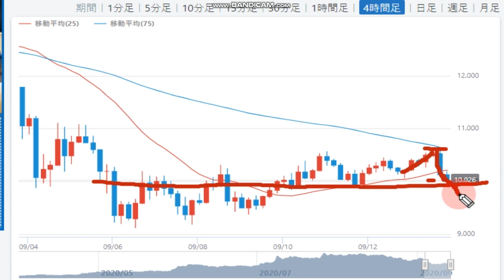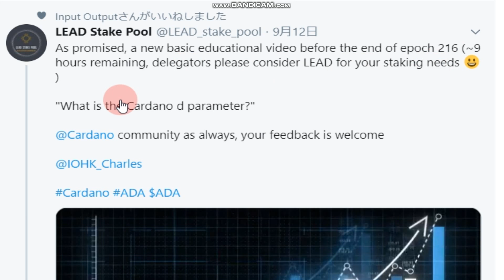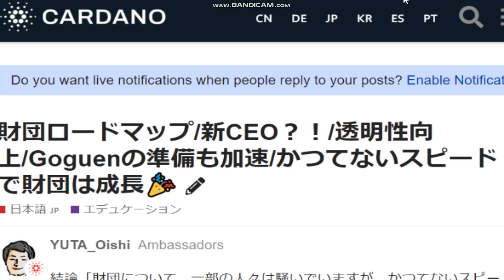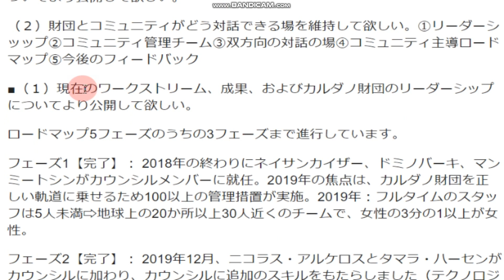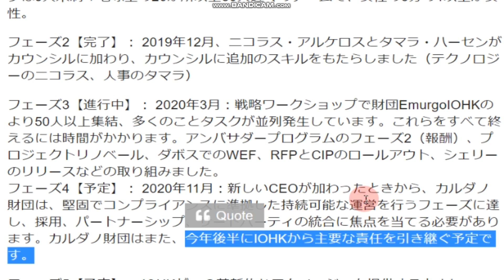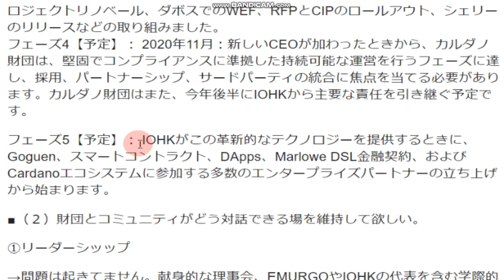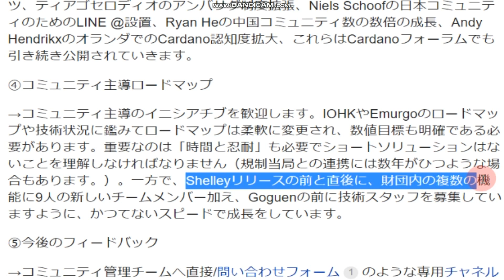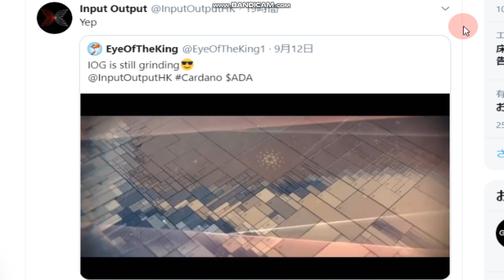【カルダノADA 10万円勝負！】20200913 第551話 時代が変われば組織も変わる 140,409円（+40.4％）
プール運営もされているので委任も検討下さい！

■テストネットの報酬をリアルエイダに復元するにはこちらを参考になさってください↓

待ちに待ったシェリーメインネットへの切替は7/29と発表されました！！